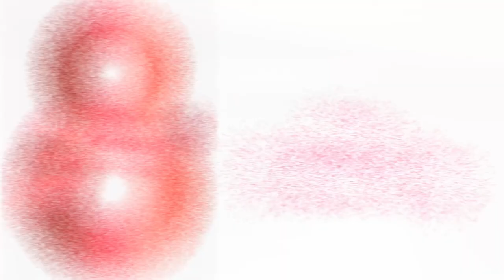A Tribute to the Women of Our Church, Happy Womens Day - St. Marys Church, Basavanagar-Kaggadasapura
A Tribute to the Women of Our Church - Happy Women's Day - St. Mary's Church, Basavanagar-Kaggadasapura